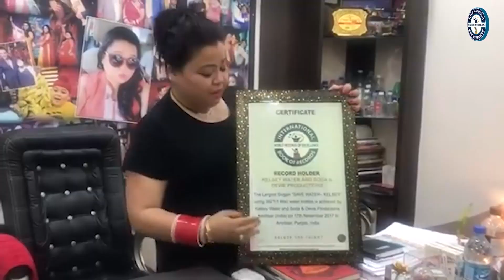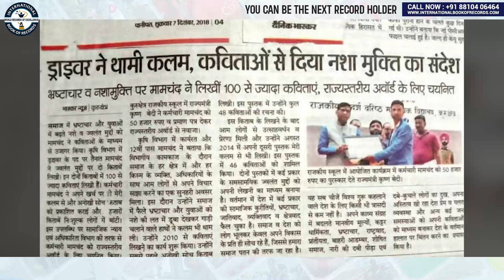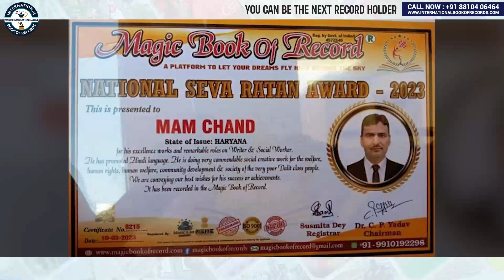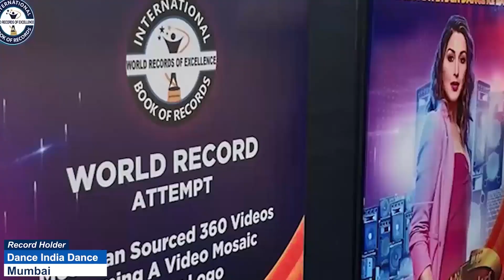ELDEST TO WRITE MAXIMUM BOOKS ON SOCIAL CAUSES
The World Record of “ELDEST TO WRITE MAXIMUM BOOKS ON SOCIAL CAUSES” was achieved by Dr. MAM CHAND on 24th April 2023 from Kurukshetra (Haryana) India. 53 years 8 months old Dr. Mam Chand wrote ten books on social causes and has set a new world record for International Book of Records.

Video Highlights

How to write a book on social issues?
Who is the oldest author to publish a book?
Who is the author of the book social problems in India?
Has an 11 year old ever published a book?